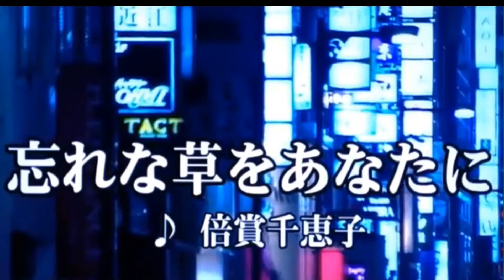カラオケ 忘れな草をあなたに/倍賞千恵子